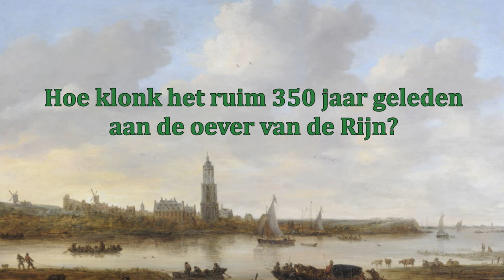Stadsmuseum Rhenen - Jan van Goyen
What did it sound like on the banks of the Rhine more than 350 years ago?
What did Jan van Goyen hear while painting the work View of Rhenen?

For Stadsmuseum Rhenen we created a soundscape that you can listen to when you look at the painting View of Rhenen. The soundscape consists of sounds that Jan van Goyen might have heard while painting the work. We also advised on the setup and we installed the hardware.

The installation was made as part of the crowdfund campaign to purchase the painting. In the meantime, Stadsmuseum Rhenen has been able to purchase it and the work, together with the soundscape, can be admired permanently in the museum.

Sound design , mix and audio installation by SonicPicnic.

Photo: Winfried Leeman